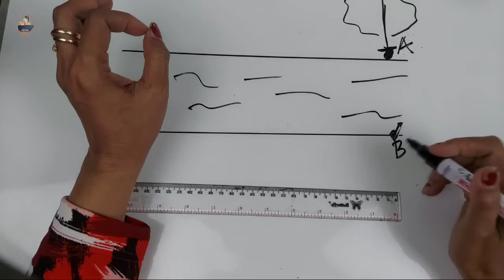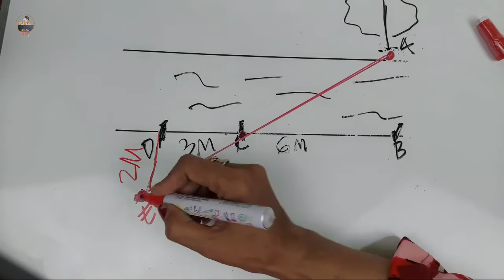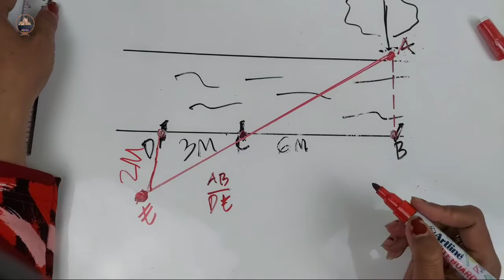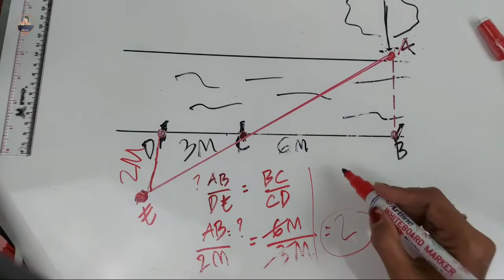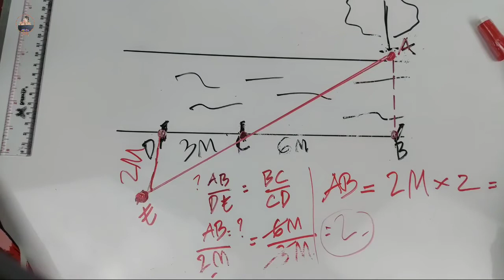Cara Menaksir Lebarnya Sungai Dengan Perbandingan Segitiga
Menaksir lebar sungai adalah salah satu materi dalam pendidikan pramuka dimana seseorang diminta untuk mengira ngira lebar sebuah sungai dengan hasil yang mendekati kebenaran.
Di video ini di tampilkan cara menaksir yang dapat dengan mudah untuk di ikuti dan di pelajari. Dalam materi kepramukaan ini di tampilkan dengan secara terperinci metode yang di gunakan, yaitu perbandingan segitiga sebangun.
Materi menaksir lebar dan tinggi ini biasanya sudah di sampaikan saat peserta didik memasuki usia penggalang.
Salam Pramuka